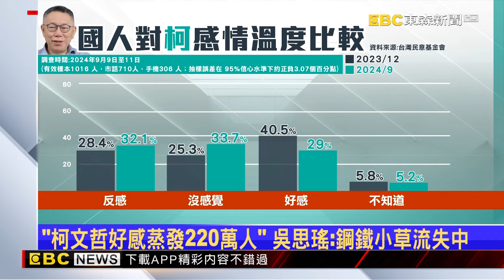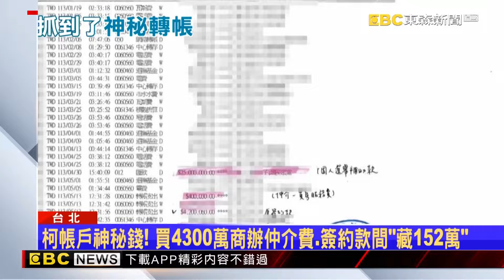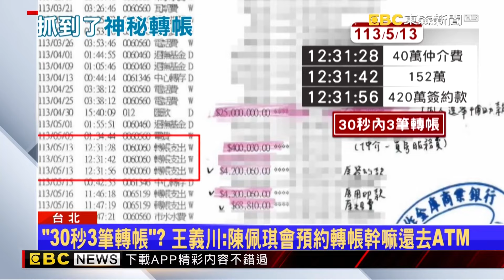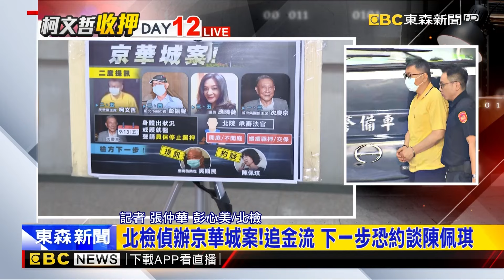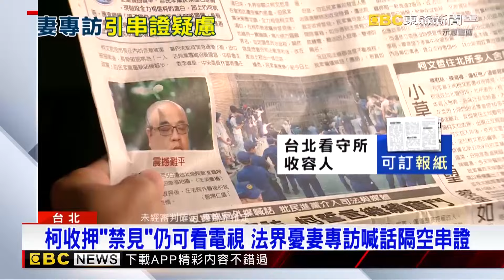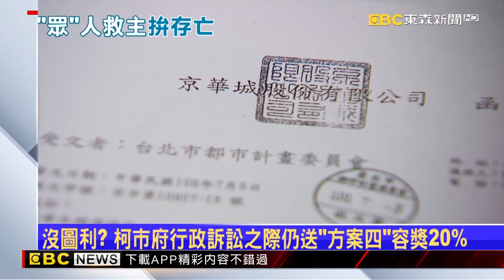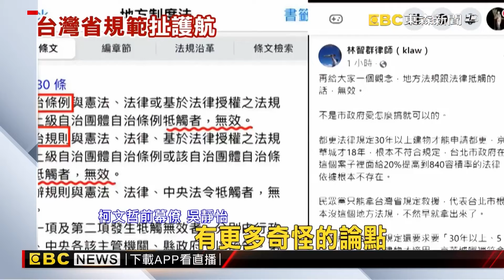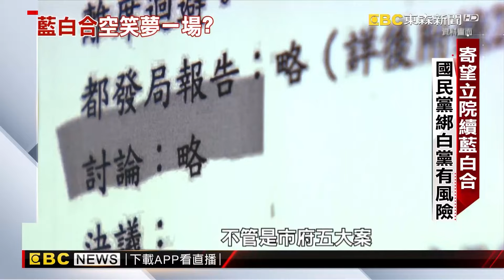柯文哲好感度「蒸發220萬人」！鋼鐵小草流失中...年輕族群也鬆動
【無罪推定】

最新民調曝！「柯文哲好感蒸發220萬人」反感增加72萬人
柯文哲收押第12天 檢動作「鞏固圖利」 金流其次？
陳佩琪秀柯帳戶曝「神秘152萬」！ 遭質疑「有買其他房子？」
最新》檢近日擬三度提訊柯 不排除安排對質 測謊
柯任內113位正副首長離去 多位拒絕交辦「被請辭」
陳佩琪被問柯USB回「愛看量子力學」 吳靜怡：有「金子力學」
柯收押「禁見」仍可看電視 法界憂妻專訪喊話隔空串證
民眾黨下鄉開講 黃國昌全力聲援柯文哲稱「沒有圖利」
白營拿「台灣省」規定護航京華城 林智群：當大家文盲？
藍營上下打柯不同調 立院藍白合前途未卜
白竹市黨部主委李國璋「匯23萬給柯」 綠疑：芭樂園租金？
黃珊珊稱京華城20容獎合法 簡舒培：瞎挺柯文哲
傳三度提訊柯文哲將「測謊」安排對質 北檢：目前無計畫